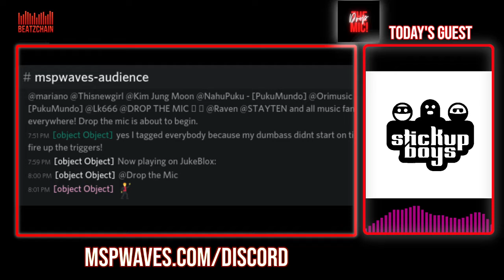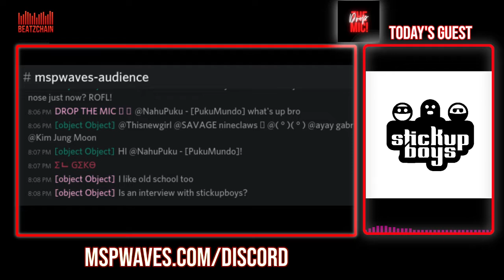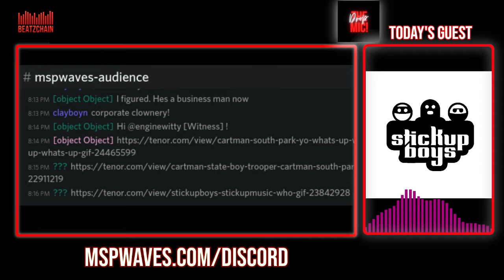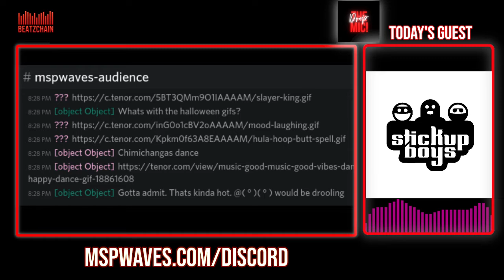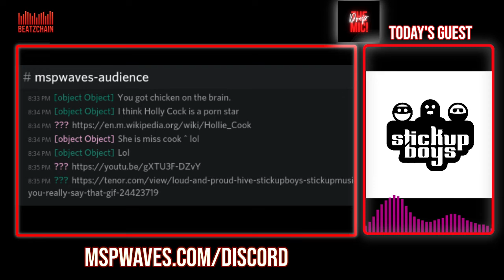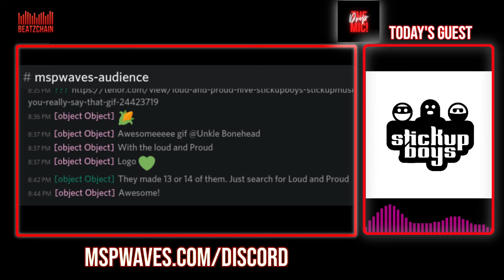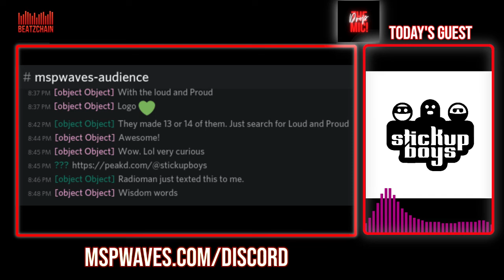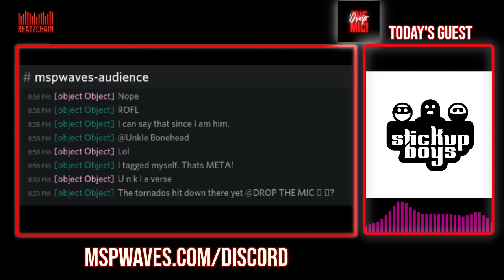Drop the Mic S1Ep09 Stick Up Boys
We got to sit down and talk with Face from the StickUpBoys. We talked about everything under the sun and even played an exclusive new remix of "Going Out" by James Black!
Both @polarmystro and myself are big fans of these guys and everything they do!

Drop the Mic
Drop the Mic is a show that discusses the new and emerging music industry on the blockchain & Web 3.0. With news, reviews and interviews some of the best new artists from all genres from all around the world.
And of course lots & lots of that sweet ass music!

PolarMystro is the owner of the Beatzchain community on Hive Social Media & Unkle Bonehead is a community manager.